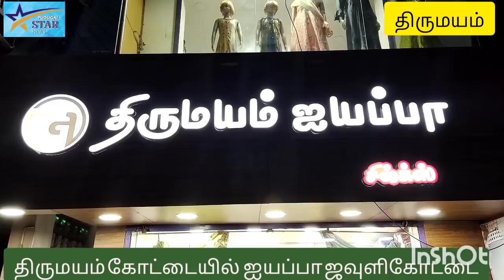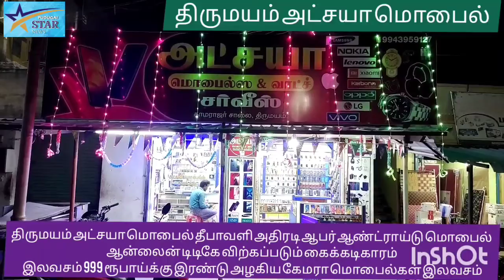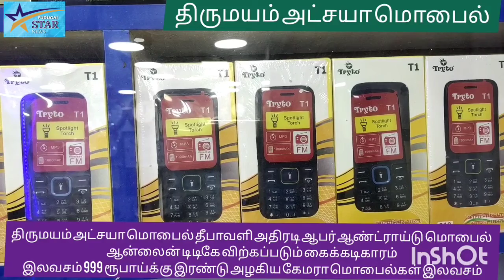அதிமுக50ம்ஆண்டு பொன்விழாவை முன்னிட்டு தெற்கு மாவட்ட செயலாளர் முக்கிய PKவைரமுத்து இனிப்பு வழங்கினார்